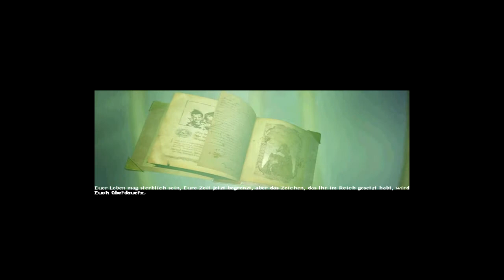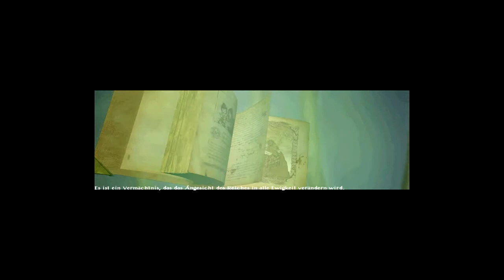Let's Play Baldur's Gate 2 434 - Das Ende eines Epos (Deutsch|Blind)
Wir sind zurück in die vergessenen Reiche und an die Schwertküsse. Nachdem wir Sarevok besiegt und seinen Plan für Baldur's Tor vereitelt haben, wurden wir von dem Magier Jon Irenicus entführt. Er hatte das Ziel uns unsere Seele zu stehlen und selber zu einem Gott zu werden. Dazu verschleppte er uns nach Amn und in Suldanessalar bekam er seine verdiente Strafe. Doch nun ist der größte Stein in unserem Schicksal ins Rollen gekommen. Immer mehr Kinder Bhaals, dem Gott des Mordens und unserem leiblichen Vater, tauchen auf. Fünf dieser Bhaalkinder bringen Krieg und Tod über die Reiche um die anderen Kinder zu vernichten und dem Erbe Bhaals gerecht zu werden. Wer wird den Thron des Mordens für sich beanspruchen? Denn so lange er leer ist herrscht nur das Chaos.